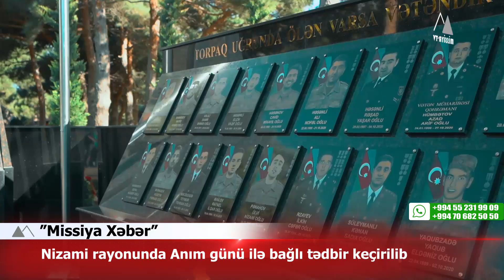🔴 Nizami rayonunda Anım Günü ilə bağlı tədbir keçirilib